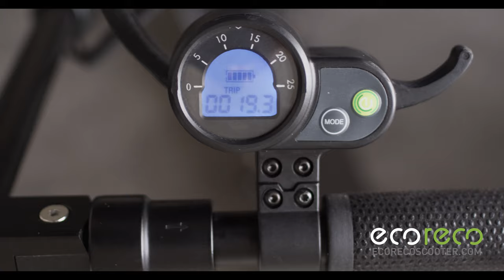EcorecoScooter.com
NYC, RED & Ronin filmed on Rollerblades for Pulse NY